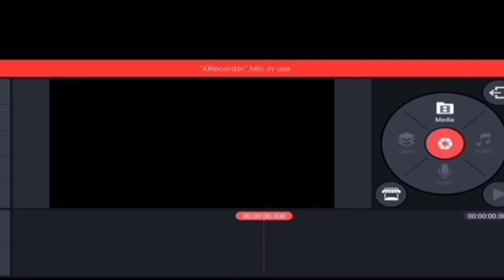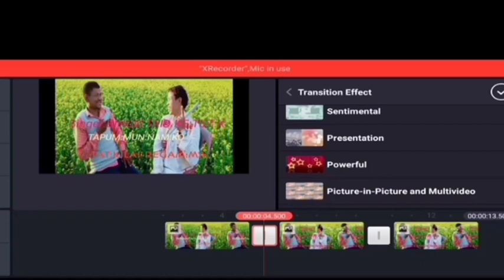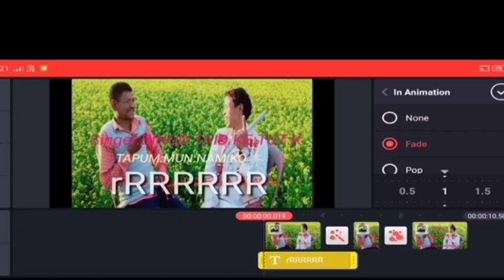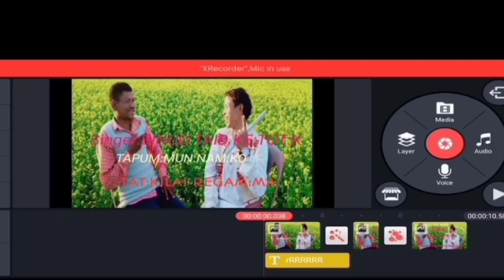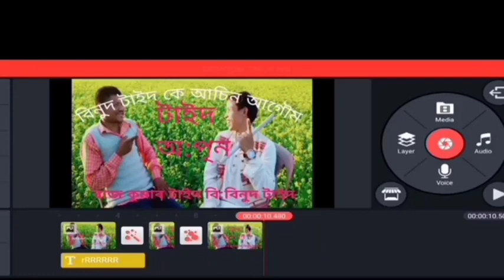KINEMASTER VIDEO EDITING||KAPE GER:PAYEN KINPOLAI//NGULUK GOMUK:KI☝🙇🙏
KINEMASTER VIDEO EDITING||KAPE GER:PAYEN KINPOLAI//NGULUK GOMUK:KI☝🙇🙏2023